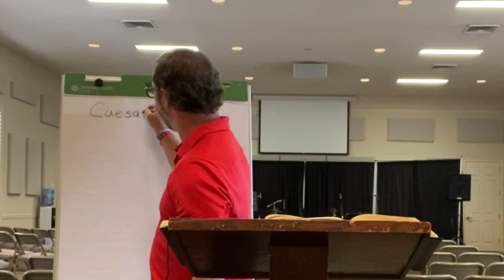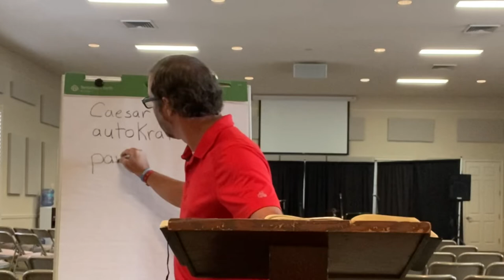Greeting, Doxology, and Confession — Revelation 1:4-8